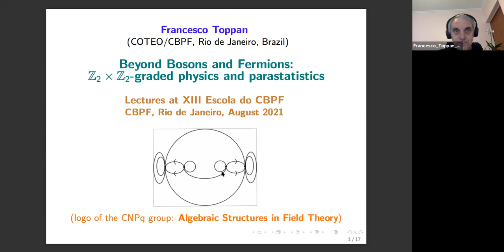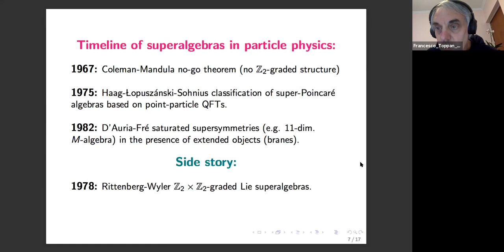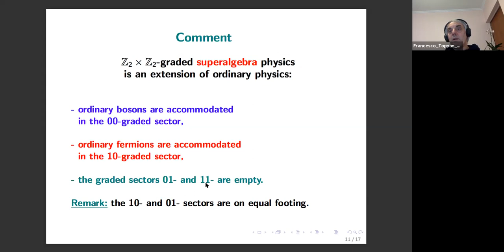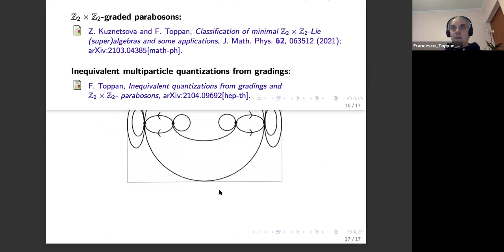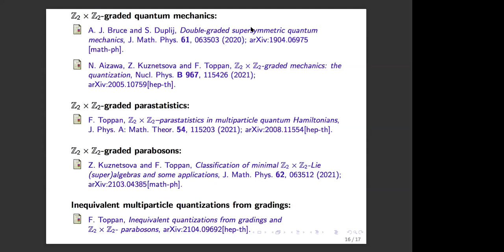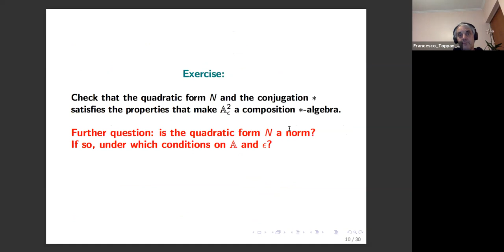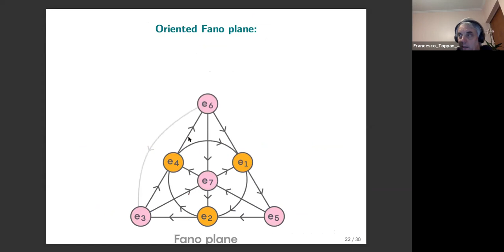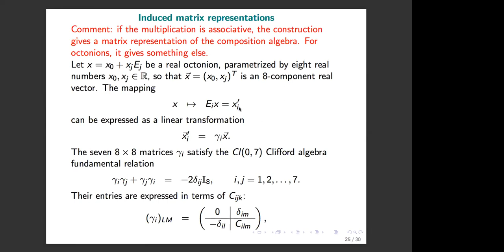D09 SEG Além de bósons e férmions física graduada Z2 x Z2 e paraestatistica